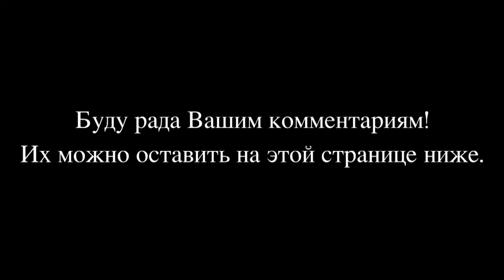Мыловарение.Ру - Базовый - Урок 1- Основы мыловарения